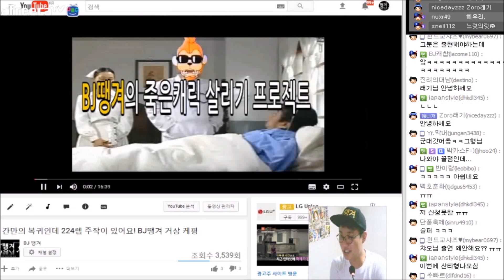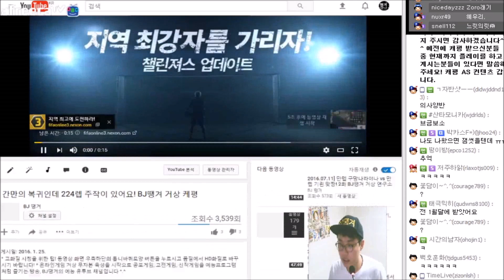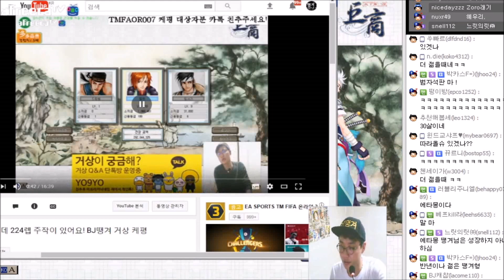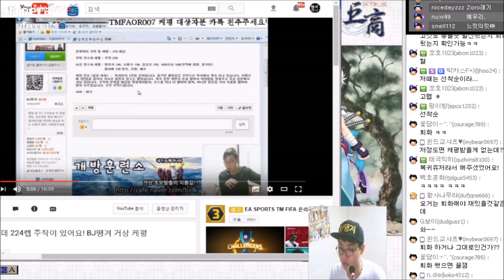2016.07.13] 땡美人 태극믹히 편. 캐평받았던 사람들은 현재? BJ땡겨 거상 케평